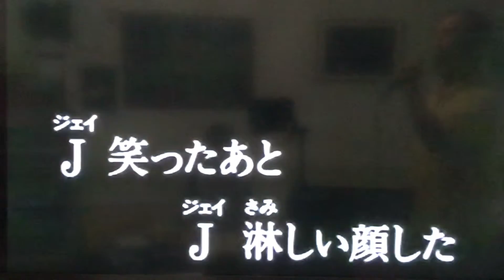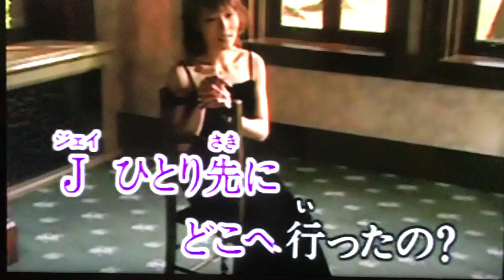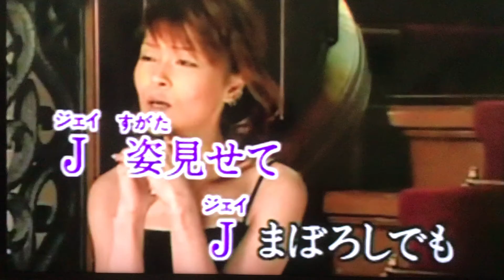Ｊ カバー 唄：美里 胡往（みさと こう）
『今日の自戒』
何時の間にか身に付いた
技術は
身体の知恵で覚えている
意識（状況）に左右されない

やろうとして出来た
技術は
意識が迷うと崩れる

依存して出来たものは
無くすとすぐに崩れる

逆に
間違えて身に付いた物は厄介
ゆっくり何度も繰り返して直す
550